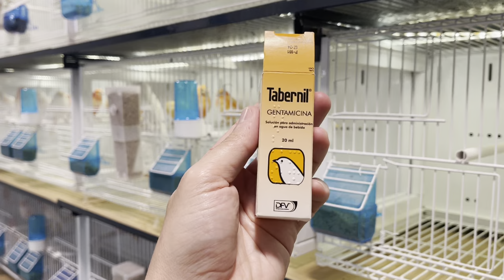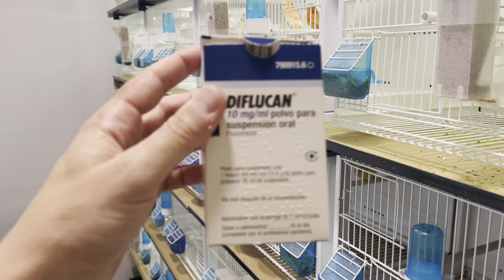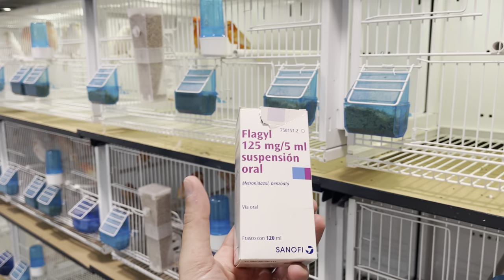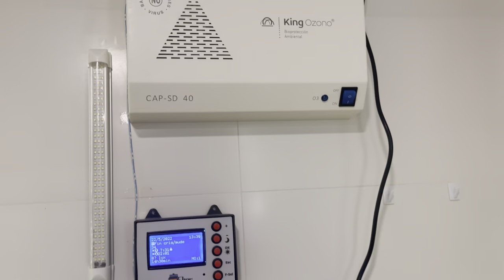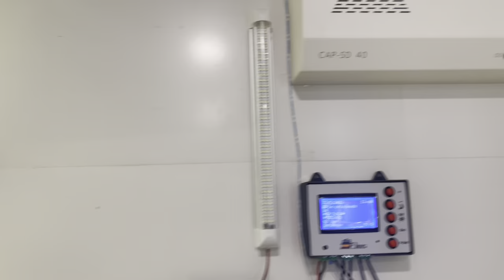Mitad del tratamiento y mejora de la calidad del aire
Ya estamos en la segunda semana del tratamiento para los problemas localizados en la mayoría de ejemplares del aviario: Staphylococcus epidermidis, Levaduras, E-Coli.

Además, os cuento como he mejorado la calidad del aire.

▶️.   ADVERTENCIA relativa a todos los contenidos publicados en este video. Manejo de los animales, técnicas de cría, técnicas de alimentación y productos utilizados.

Yo, Jesús, no soy profesional veterinario ni tengo la verdad absoluta sobre la cría de canarios en cautividad. Todo lo que yo expongo en mis vídeos, es simplemente la manera que tengo en ese momento de hacer las cosas. Siempre basándome, como no podría ser de otra forma, en el bienestar animal y en lo que creo que les va a venir mejor para su salud.

Todos los productos que utilizo en el día a día y que se muestran en mis vídeos son simplemente alternativas que considero mejores en ese momento, pero hay otras muchas opciones.

Ningún criador hace todo perfecto, ningún fabricante es el mejor en todos los productos. 👉 Lee, prueba, elige tus propias formas de hacer las cosas y disfruta de la afición. 👈